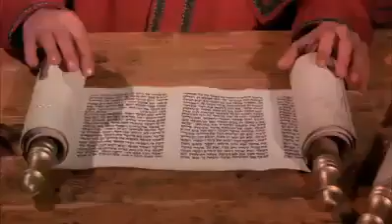Jesús, Maria, José Película en español latino